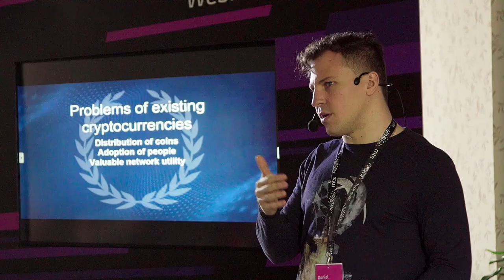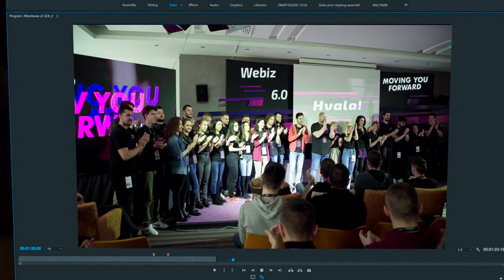Webiz konferencija 2018